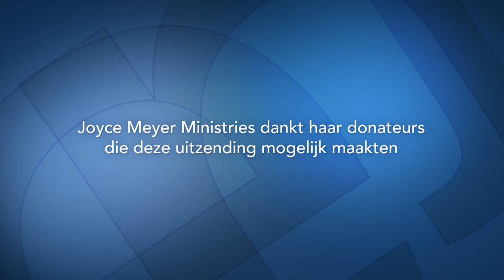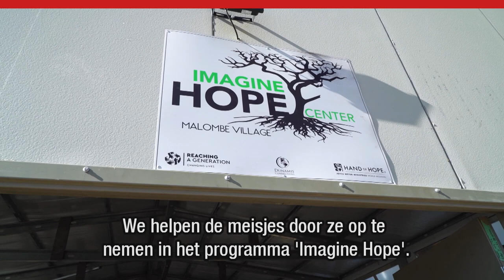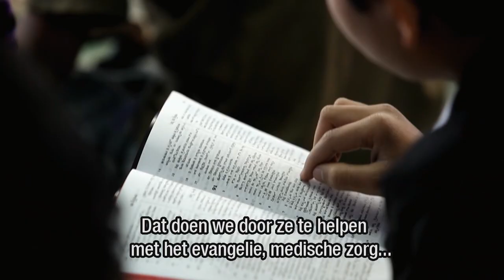Joyce Meyer Kerstspecial 2020 – Joyce Meyer – Met Jezus in je dagelijks leven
Joyce nodigt je uit bij haar thuis om over kerstfeest te praten. Ze vertelt over haar eigen kersttradities en hoe het mogelijk is om in deze tijd het belangrijkste niet uit het oog te verliezen.